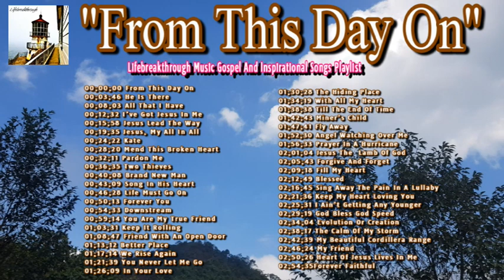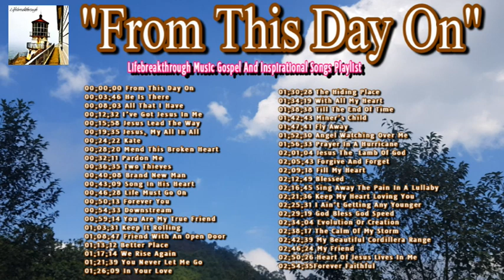FROM THIS DAY ON (Country-Gospel Song by lifebreakthrough)